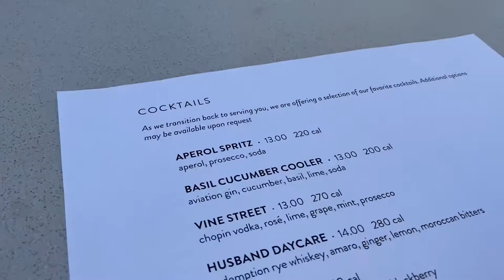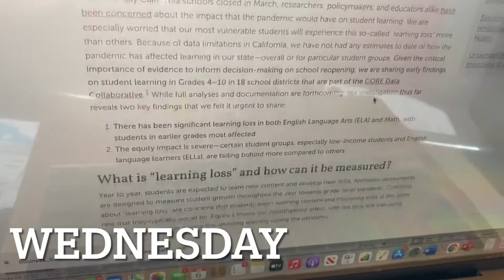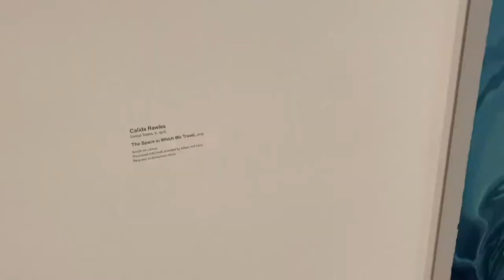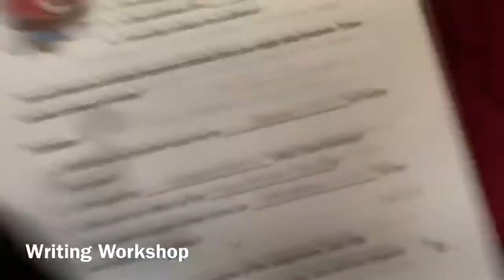Week in the Life | WITL | Homeschool | LACMA | Easter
We are in full stride over here, and I am juggling teaching, working, writing and coaching!  Now that dining is back, we are taking advantage!  We were also super excited to return to church in-person for Easter last week!  April is going be so busy, so I will bring more fun and face-paced content!